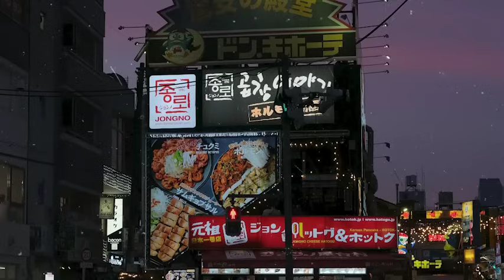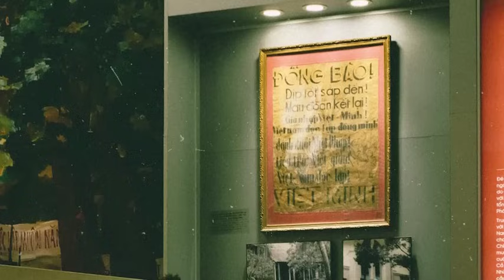وقتی خواب بودم بچه برادرم که کم سن و سال کمی داشت یهو...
ممنون که ویدیو رو تماشا کردید لایک و کامنت لطفا فراموش نشه و با سابسکرایب کردن عضوی از خانوادمون شو ➖➖➖➖➖➖➖➖➖➖➖➖➖➖➖ در این ویدیو ماجرای جنایی دلارام رو تعریف می کنیم براتون دختری که مطمعنن از شنیدن زندگیش و اتفاقاتی که براش میفته شوکه خواهید شد و خالی از لطف نیست که زندگیش رو بشنوید و ازش درس بگیرید ➖➖➖➖➖➖➖➖➖➖➖➖➖➖➖ تو چنل روزنه می تونین داستان های جنایی و کیفری گوش بدین که فرستنده اون ها از بین خود شما هستن و یا از پرونده های جنایی و کیفری کشور جمع آوری شدن! برای شنیدن این داستان ها فقط و فقط کافیه که ما رو سابسکرایب کنین ➖➖➖➖➖➖➖➖➖➖➖➖➖➖➖